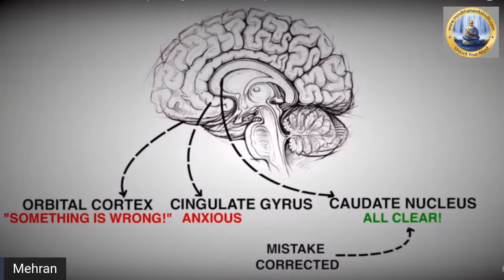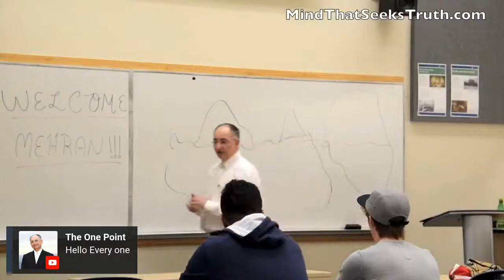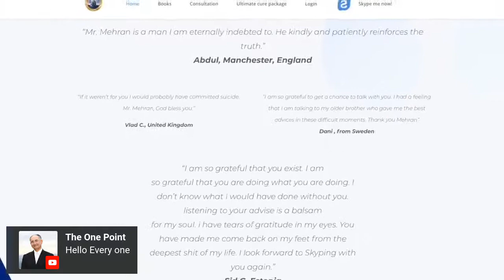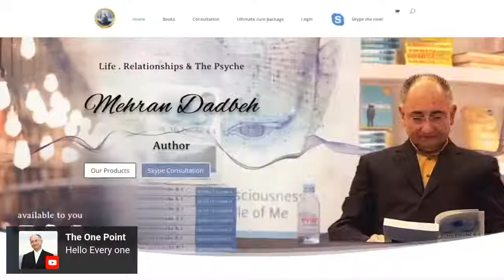Life, Break Ups, Relationships,Thoughts & You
How to move on from a break up, challenges of a relationship, what to watch for when entering a relationship, Your intentions from the relationship, intrusive thoughts and how better understand the movements of the psyche are some of the topics we would have a Q & A in this live stream.live